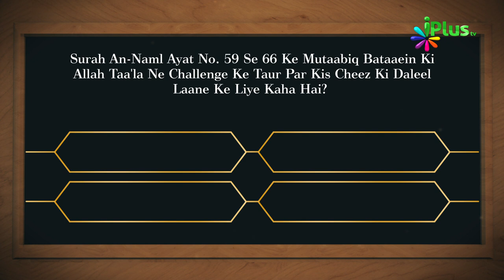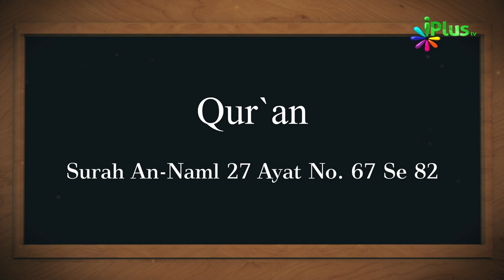Aaj Ka Sawal 482 - iPlus TV | Islamic Quiz | Islami Sawal Jawab | Deeni Sawal Jawab